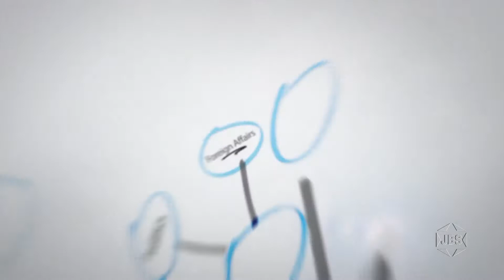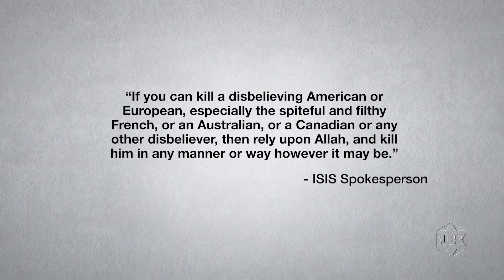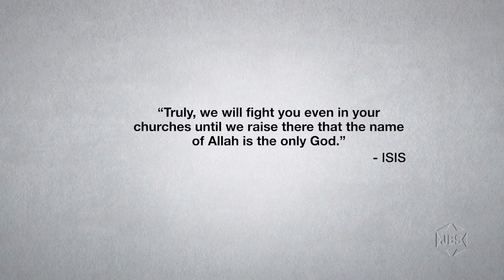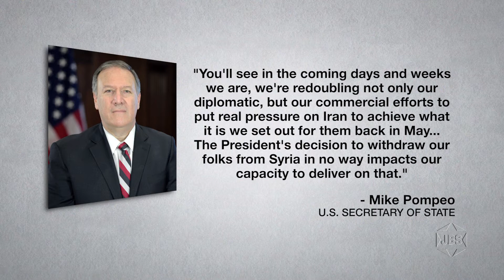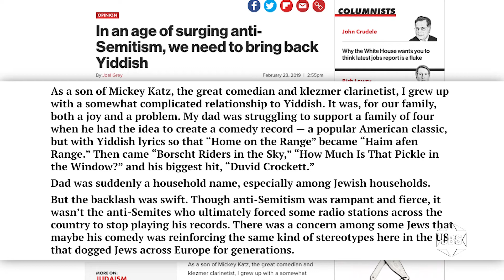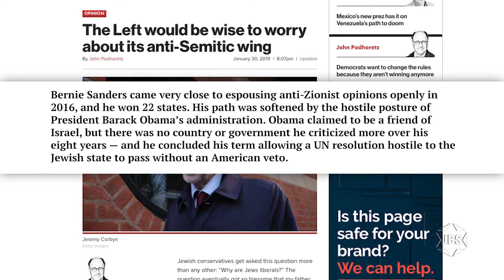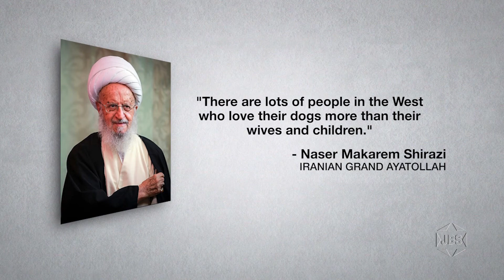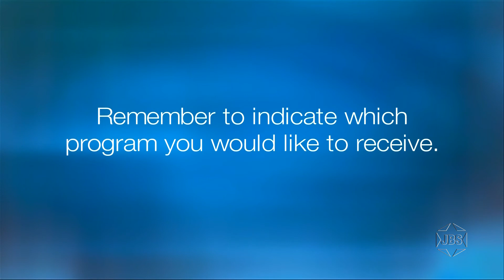Thinking Out Loud with Micah Halpern - Ep.127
Syndicated journalist Micah Halpern ("The Micah Report" online) focuses on the new antisemitism in the democratic party - on this episode of "Thinking Out Loud" on JBS.